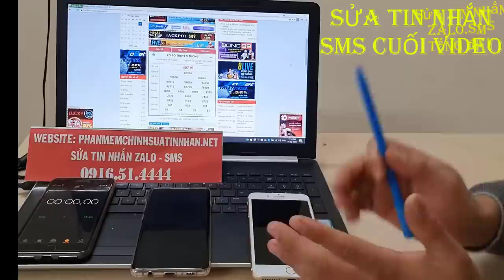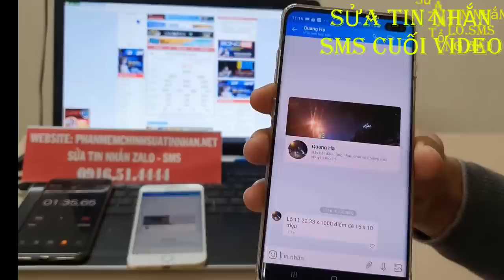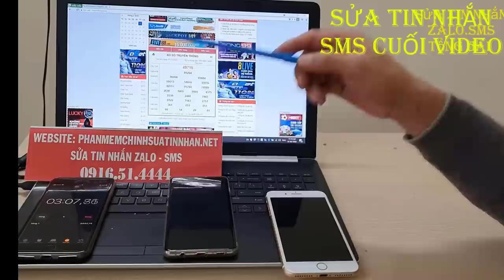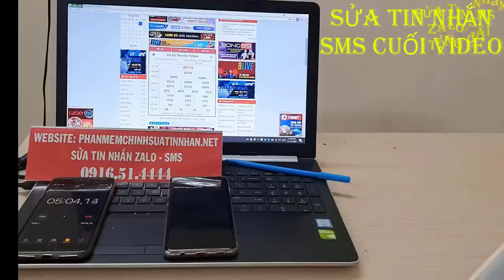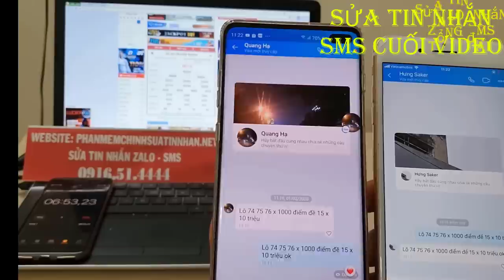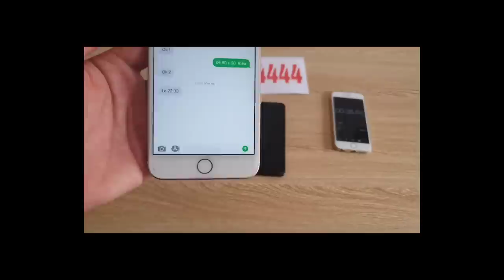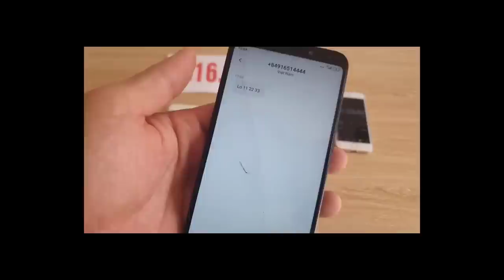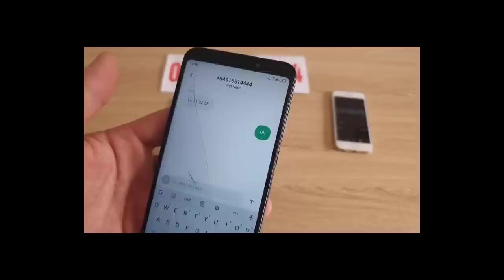phần mềm sửa tin nhắn lô đề || phần mềm sửa tin nhắn zalo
Những ứng dụng này bạn có thể dùng dể chỉnh sửa tin nhắn